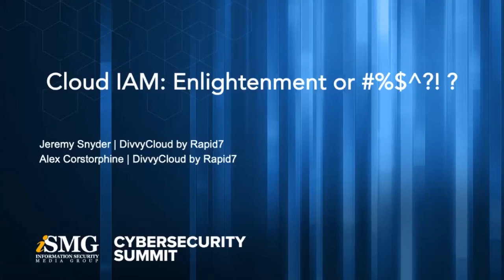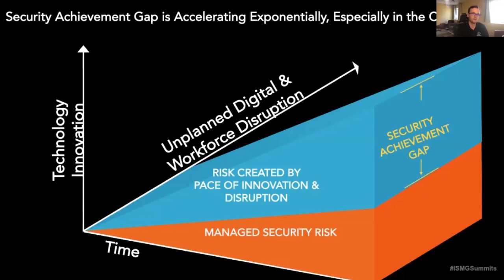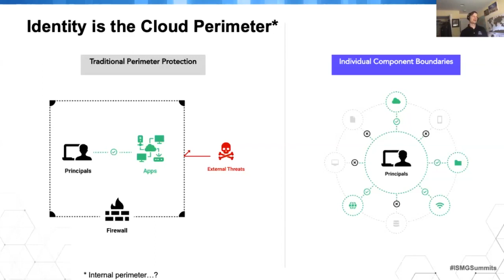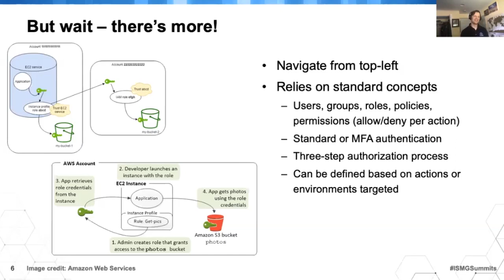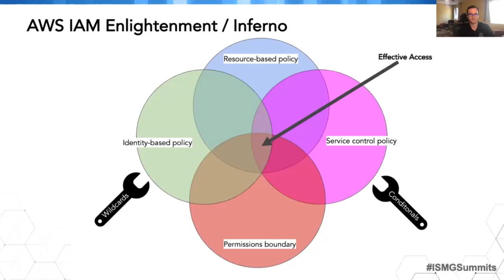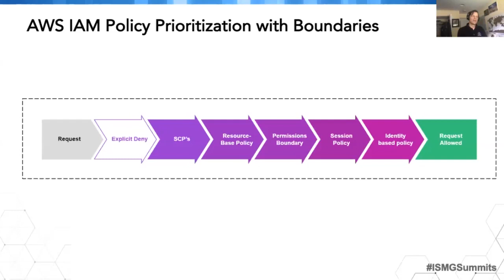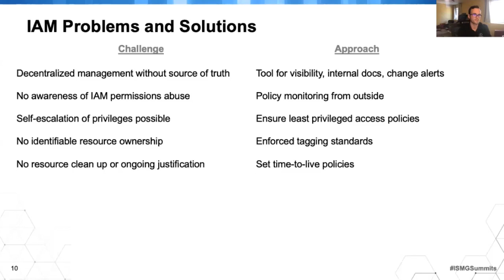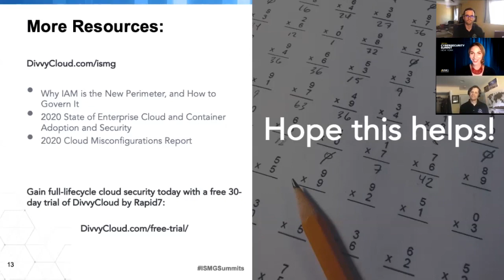Cloud Identity Access Management: Enlightenment or Bull $%!&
Is cloud IAM the best identity and access control ever?  Or one more reason to tear your hair out in frustration.  Join Jeremy Snyder and Alex Corstorphine as they discuss the challenge around cloud identity.